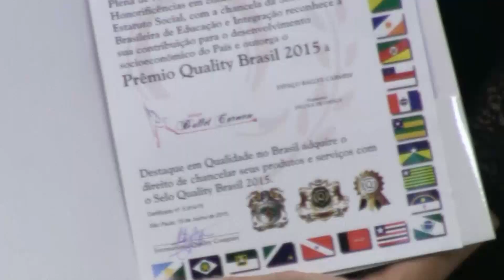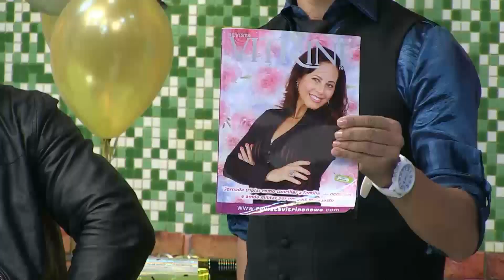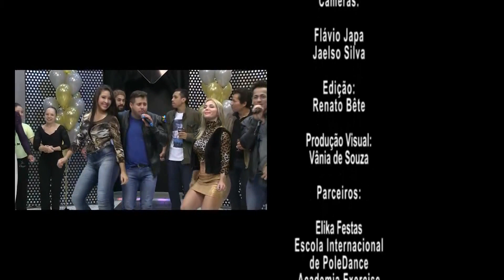Hugo e Tiago com Tatti Alenncar e clip dos melhores momentos dos 8 anos do Programa Barlada,4.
Comemorando 8 anos de Programa Barlada com Hugo e Tiago, Rafael Lins, e parceiros; Espaço ballet Carmem, Escola Internacional de Pole Dance, Buffet Boker Tov, Academia Exercise e Binho Festas...Clip melhores momentos do programa e voz da apresentadora com 2 aninhos de idade.